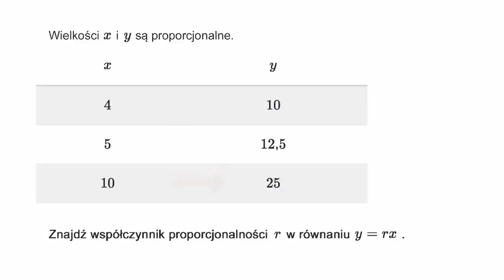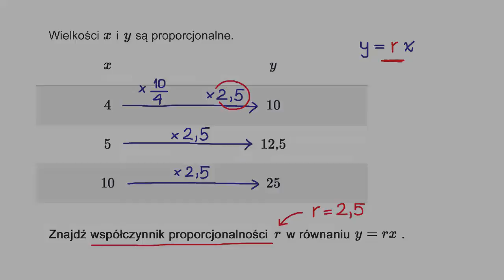Wyznaczanie stałych proporcjonalności na podstawie tabeli wartości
Fundacji AVIVA.